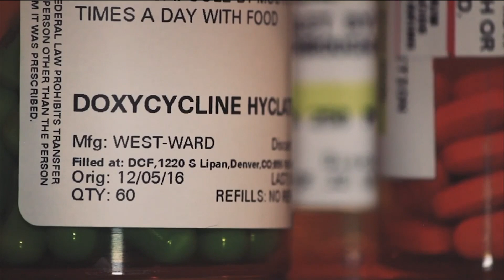Taking on Ticks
Fever, chills, shortness of breath, fatigue,body aches, headaches, vomiting … sounds like the symptoms of COVID-19.   But actually, it's lyme disease - and this year is expected to be an exceptionally bad year for ticks.   But one teen is on a mission to educate, track and cure this life-altering disease.